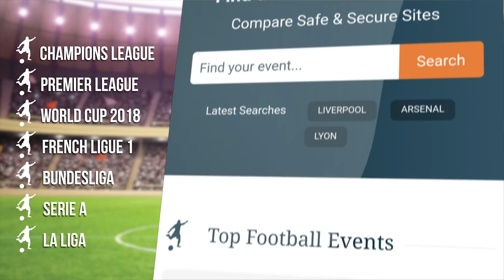Claude Puel Full Pre-Match Press Conference - Leicester v Arsenal - Premier League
Leicester manager, Claude Puel, gives a press conference ahead of the team's Premier League game against Arsenal.

Thanks